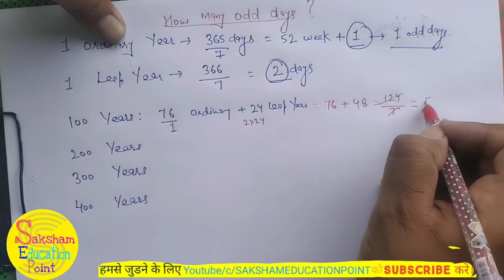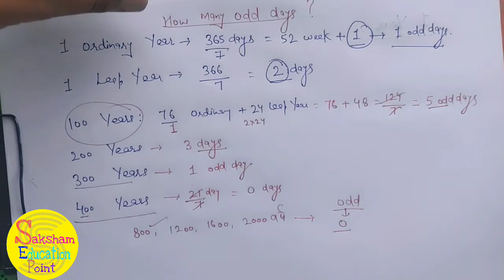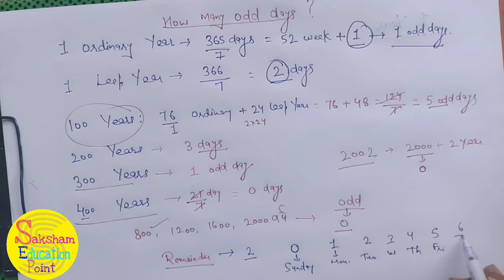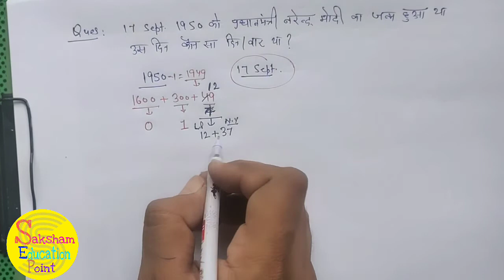Calender। Calender basics/tricks/concept l Calender Question/Answer/Examples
HELLO EVERYONE
IT IS PRESENTATION OF SAKSHAM EDUCATION POINT.
This video about Calender in reasoning or maths. Explained with all concepts and example.

If have any query comment in comment box or only what's up at 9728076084